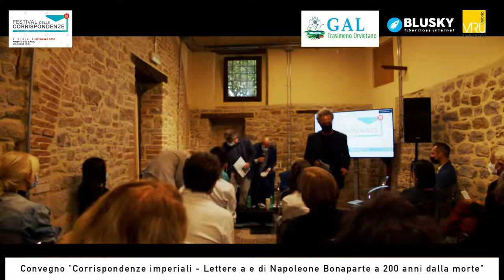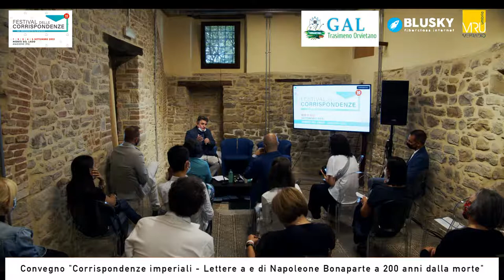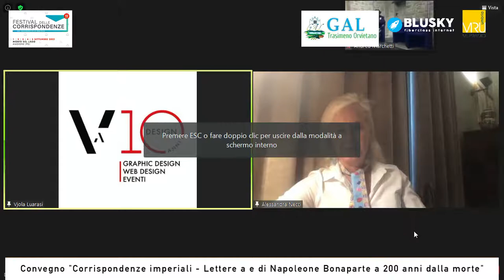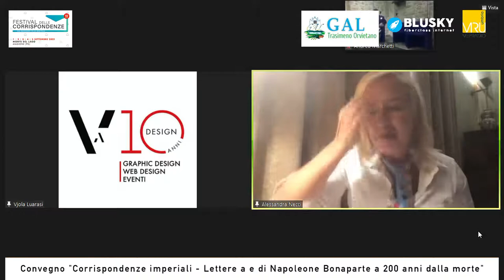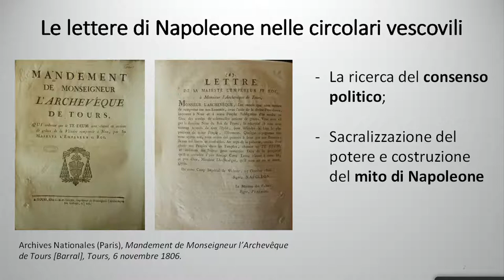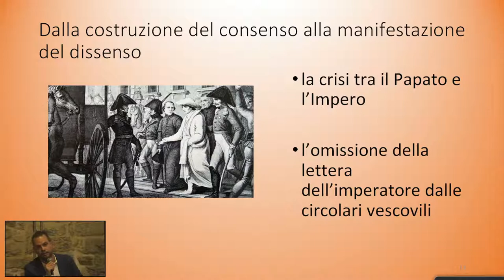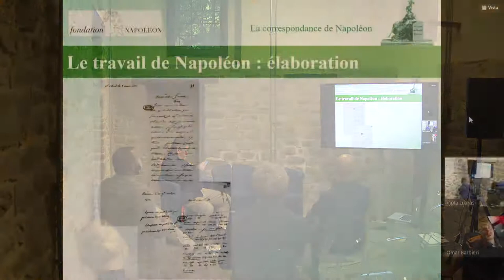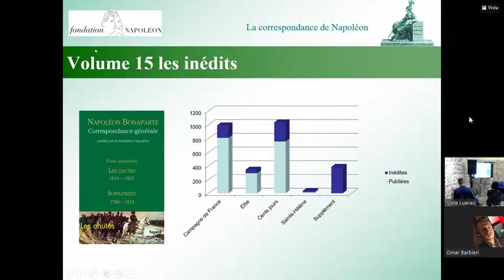"Corrispondenze imperiali - Lettere a e di Napoleone Bonaparte a 200 anni dalla morte"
Convegno organizzato in collaborazione con l'Istituto per la Storia dell'Umbria Contemporanea -
sabato 4 settembre 2021 - Monte del Lago di Magione (PG)